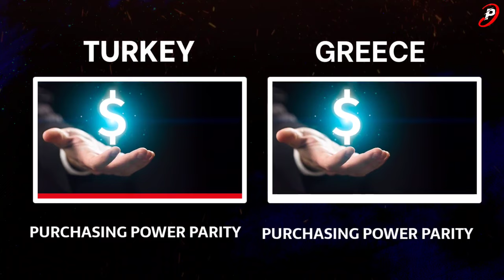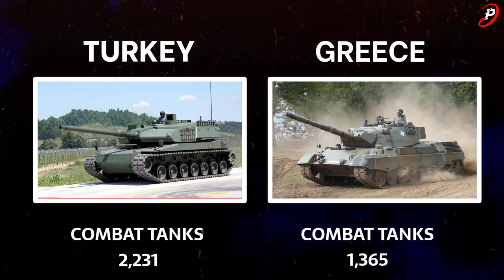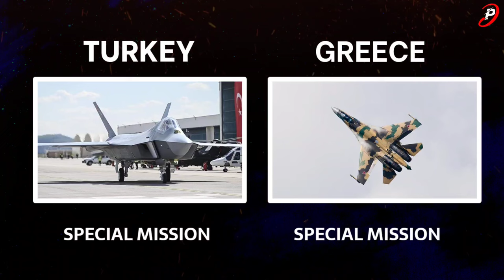Turkey vs Greece Military Power Comparison 2024 | Greece vs Turkey Military Strength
Turkey vs Greece Military Power Comparison 2024 | Greece vs Turkey Military Power 2024

In this video, we're comparing the military power of united states of Turkey vs Greece in 2024. In this video we cover various points like gdp, purchasing power parity, defence budget, main battle tanks, armored vehicles, rocket launchers, total aircrafts Greece and Turkey currently have, fighter aircraft, trainer and transport aircraft, helicopters and major navy assets.

global firepower
worlddata.info

turkey vs greece military power 2024
greece vs turkey military comparison
turkey vs greece military power
greece vs turkey military power 2024
Τουρκία εναντίον Ελλάδας στρατιωτική δύναμη 2024
στρατιωτική δύναμη Ελλάδας εναντίον Τουρκίας
greece military power 2024
turkey military power 2024
hellenic army vs turkish army
turkey aircraft vs greece aircraft
power comparison
military comparison